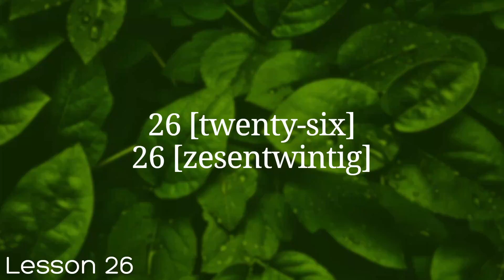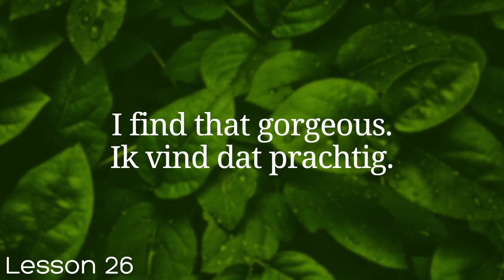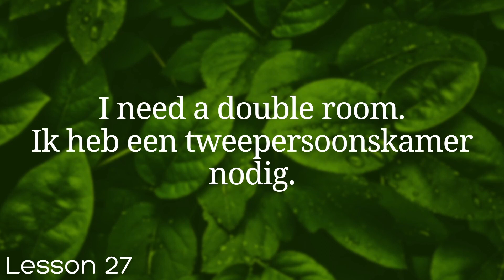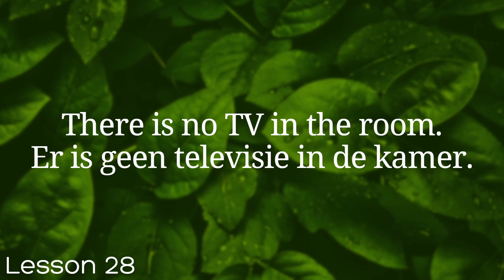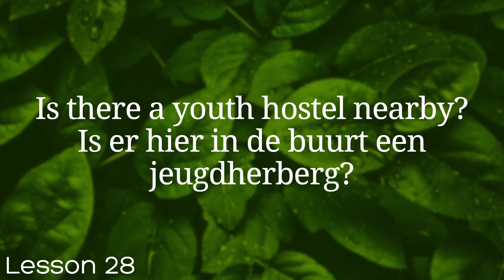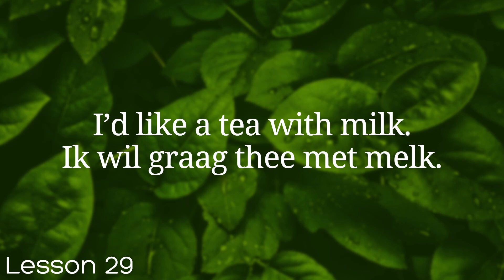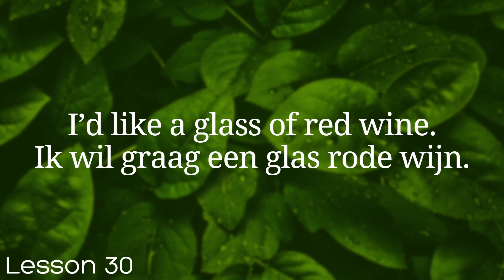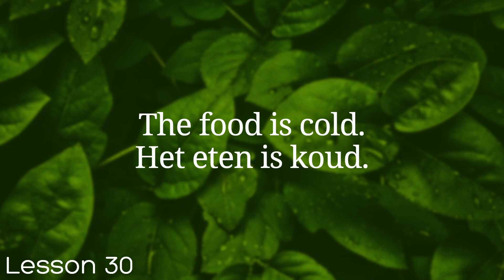All Dutch in 100 Lessons. Learn Dutch . Most important Dutch phrases and words. Lesson 26-30